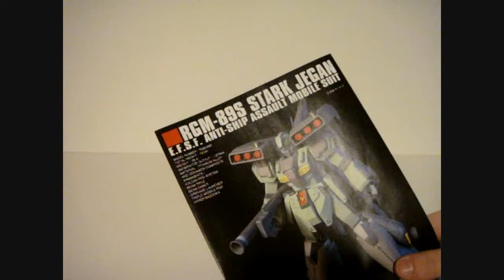Review #23: HGUC Stark Jegan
**Forgot to edit the HGUC Stark Jegan DOES come with an open fist for the right hand side.

Hey Guys, today I present my review of the HGUC Stark Jegan, originally came out in 2010 but its based off the much older HGUC Jesta kit. For the purposes of this review the kit remains unpainted.